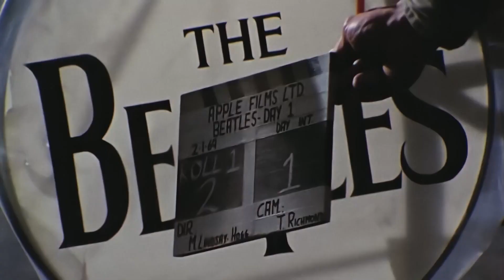LASTOP5DEHOY | PADRES DE CLARA CHÍA ESTARÍAN “HARTOS” DE GERARD PIQUÉ